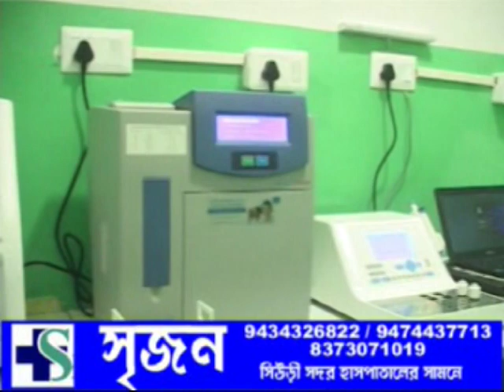NEWS BENGALI 12.06.2023